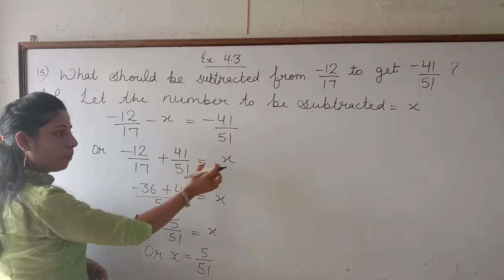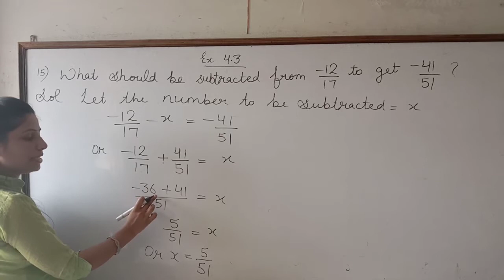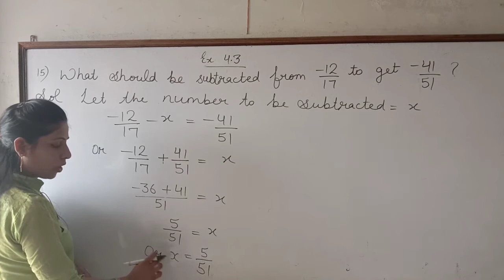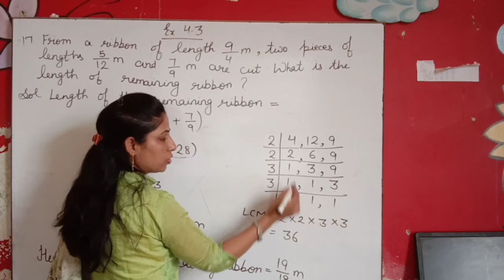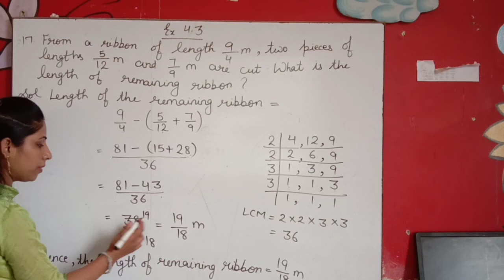Class-7th (Ch–4,Ex.–4.3)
Explanation is here and work is on WhatsApp.